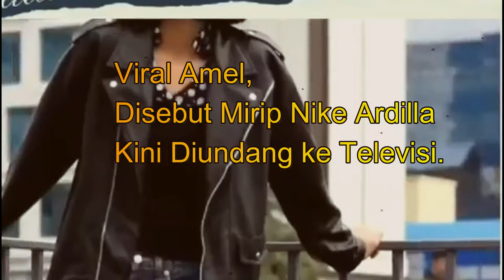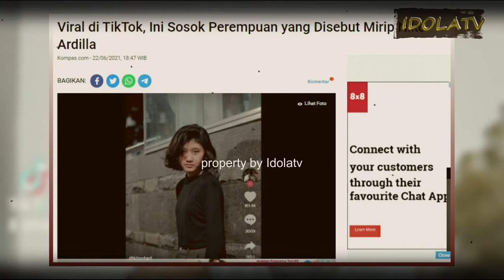Viral Amel, Disebut Mirip Nike Ardilla Kini Diundang ke Televisi